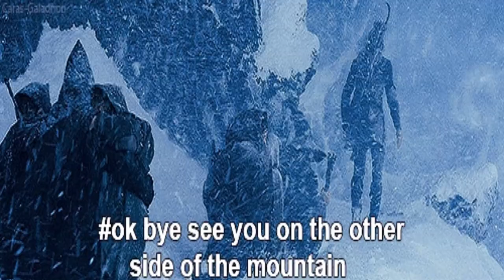A Proposito degli Elfi: LEGOLAS l'EROE Catalizzatore nel LIBRO & FILM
Bentornato Mellon! Finalmente è giunto il momento di Legolas! Il mio personaggio preferito in assoluto.

Rileggendo il libro ho provato un leggero dispiacere nei confronti del Legolas di Peter Jackson (che adoro ugualmente!) per via di alcune scelte rappresentative.

Sicuramente, come personaggio, ha certi aspetti MOLTO ATTUALI e rivoluzionari per l'epoca in cui è stato scritto il romanzo ovvero: la sua diffidenza nei confronti degli estranei (che negli anni 30 iniziava già a farsi sentire nelle diverse società, soprattutto con l'influenza della fine della Prima Guerra Mondiale) e la sua amicizia con Gimli.

Nel film vengono esaltati aspetti diversi che nel libro e ciò fa percepire il personaggio in modo diverso, ma nonostante tutto è un personaggio stupendo e indubbiamente il mio preferito in assoluto.

Tu cosa pensi di Legolas?

❧ Il Viaggio dell'Eroe - Christopher Volger : shorturl.at/iBGQ9